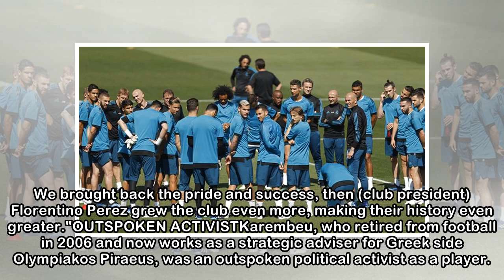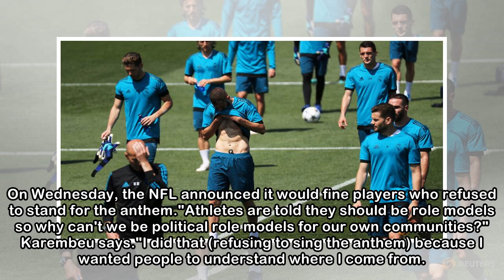Karembeu - Real Madrid 'built to win' Champions League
LYON: Zinedine Zidane's remarkable run to three consecutive Champions League finals as Real Madrid coach should be no surprise because the former midfielder "inspires success", says his former France ...